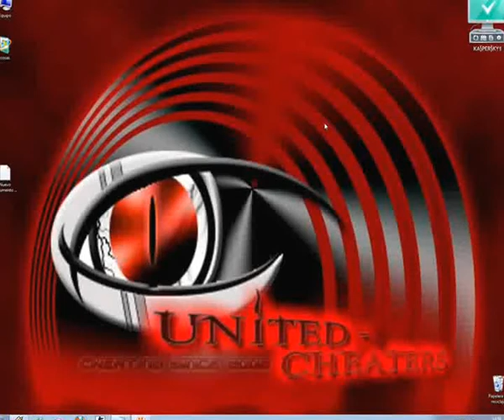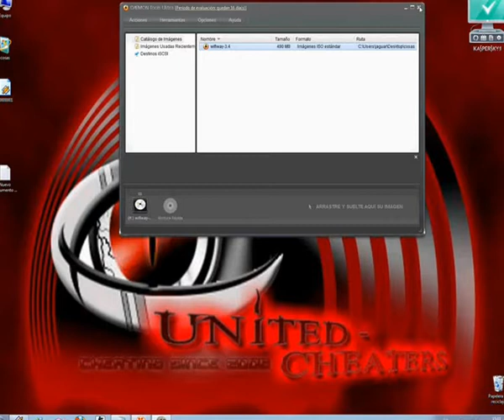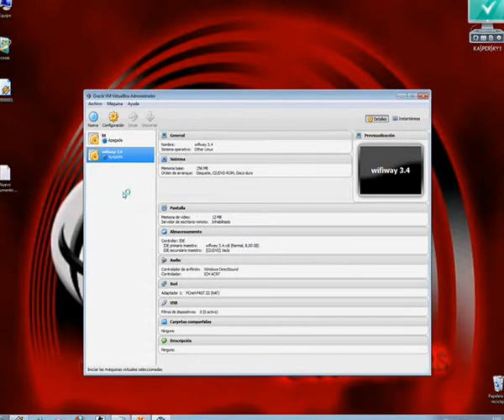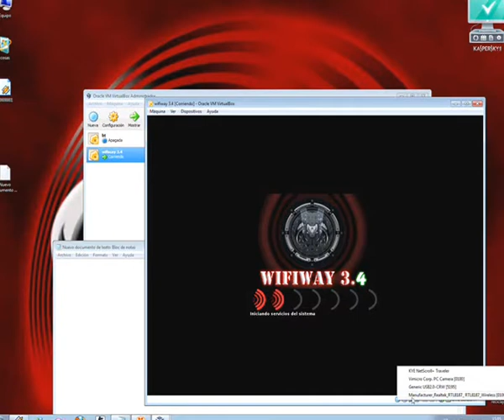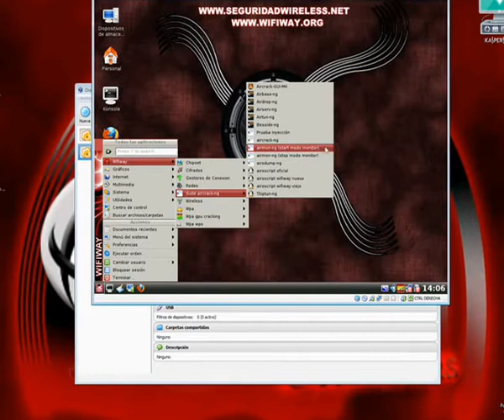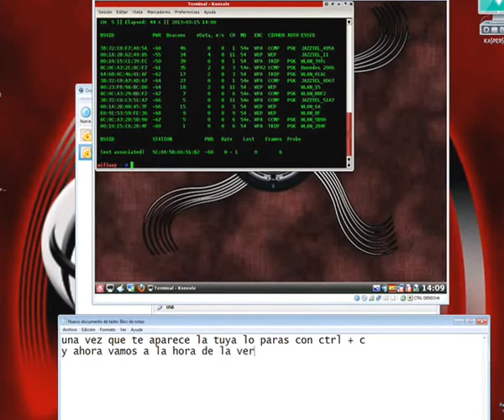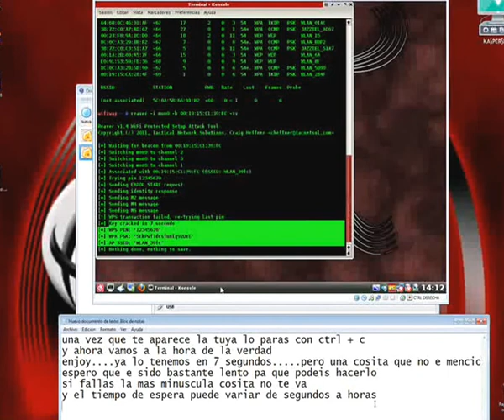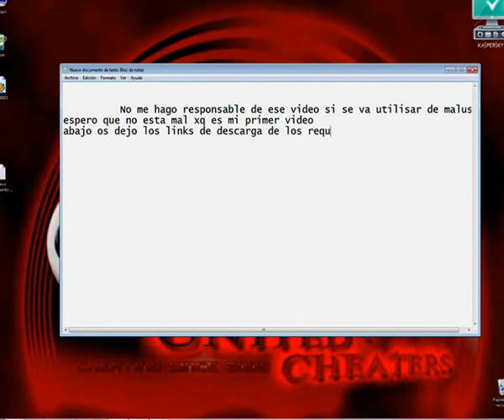wpa con wifiway 3.4 2013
NO ME HAGO RESPONSABLE DE MALUSO !!!